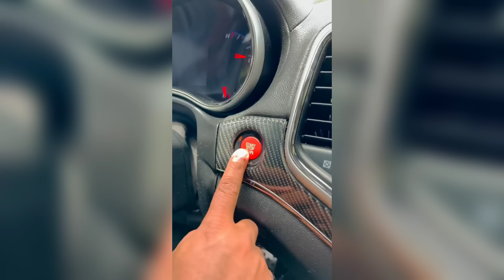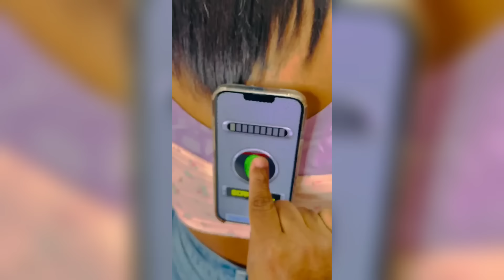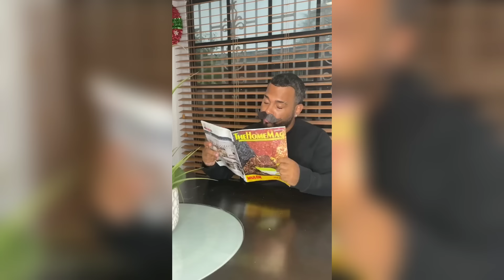young swagon - papotico 2022